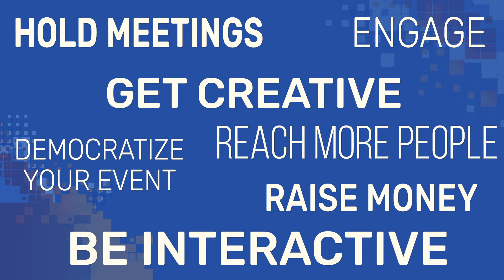Don’t Cancel, Go Digital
More and more businesses are discovering that this situation is an opportunity to go digital. Whether you’re planning an internal gathering, townhall, or a conference, Digital Impact & can help you create virtual events that keep you connected with your employees and customers, even if you can’t bring them all to the same room.